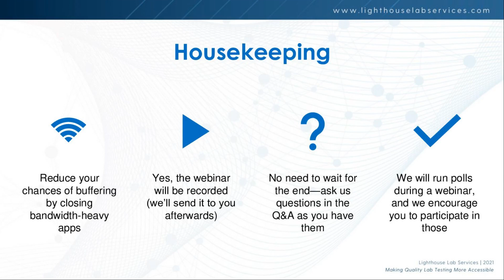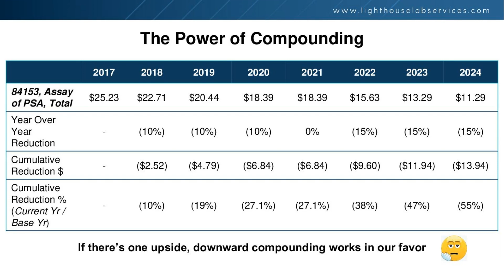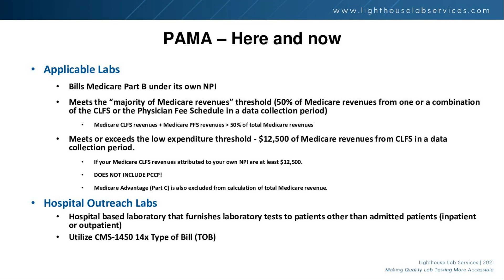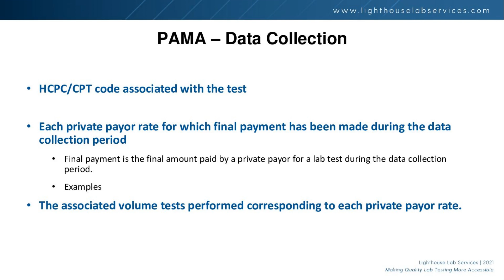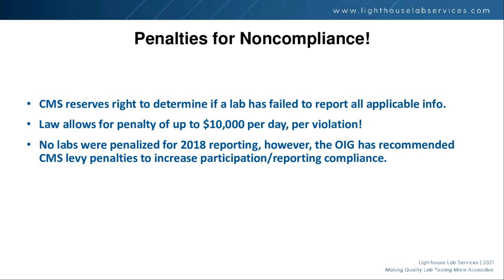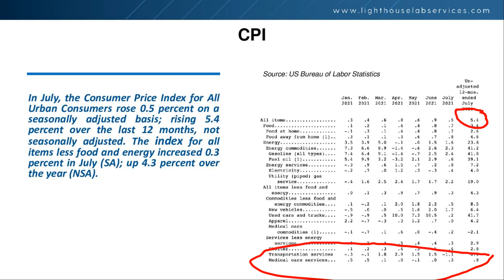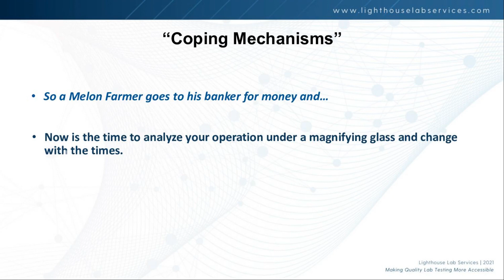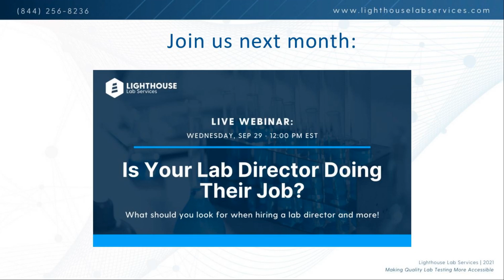Preparing for PAMA Data Reporting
Originally put into effect in 2017, the Protecting Access to Medicare Act (PAMA) requires labs that meet certain CMS volume and payment thresholds to report their private payer data to CMS in an effort to bring the Clinical Laboratory Fee Schedule (CLFS) in line with market rates. Initially, the next round of reporting for payer data collected between January and June 2019 was supposed to take place during the first quarter of 2020. However, legislative and public health emergency-related delays pushed the next round of reporting back to January of 2022, meaning labs must determine whether they are required to report and be prepared to do so compliantly in order to avoid monetary penalties.

In this video, you will learn:

-Who is required to report private payer data to CMS beginning in January 2022, including details on the volume and payment thresholds that mandate reporting.

-Details on the recent MedPAC report to Congress, including whether a survey of labs could be adopted to reduce the overall reporting burden.

-A breakdown of what information will be required for reporting labs and how to best collect and submit that information.

We also run the biggest communities of medical laboratory professionals/scientists on Facebook and LinkedIn. You are welcome to join us!